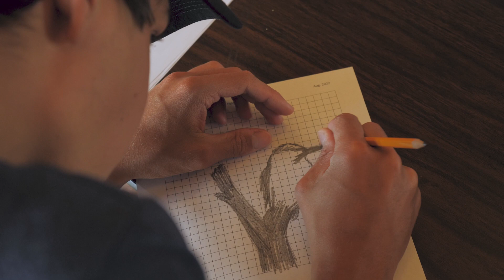Wildlife Biologists of Tomorrow - Long Point Bird Observatory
WorkCabin Films was hired to film and produce a conservation film about the Long Point Bird Observatory's Young Ornithologists' Workshop. Filmed over the span of several days in various location, this film captures the incredible experience behind this amazing workshop that opens doors for a new generation of ornithological conservationists.

More about the Young Ornithologists’ Workshop

The workshop was named in honour of the late Doug Tarry, who had the generosity and foresight to help LPBO establish a fund that supports the workshop to this day. The workshop aims to foster the passion and knowledge of promising youth from across Canada through an intensive week of hands-on ornithological, science, and naturalist-oriented programming at LPBO. Previous participants are eligible to return to LPBO in the year following their workshop as Young Ornithologist Interns. The internship builds upon the fundamentals learned during the workshop, providing more advanced instruction and involvement in other aspects of the observatory’s research program.

The workshop began as youth excursions in the late 70s, and developed into the workshop format that has been offered annually since 1991. Over 150 youth have been through the program so far. The alumni include some of Canada’s best and brightest scientists, ornithologists, and naturalists, and numerous Birds Canada staff.

in early 2023

Based in a 30-acre pine forest in southern Ontario, Canada, WorkCabin Creative has been working with environmental and conservation organizations at the local, provincial and national level since 2010.